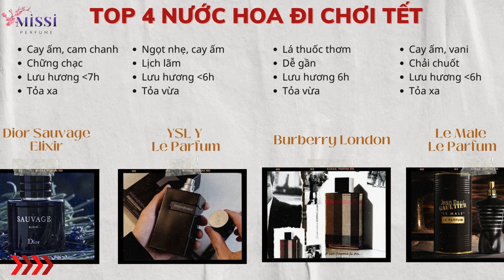(TOP) 4 Chai Nước Hoa Nam Lôi Cuốn Cho Mùa Tết 2024 - Cuốn Hút, Lịch Lãm, Trẻ Trung | Missi Perfume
Một câu hỏi được mọi người hỏi rất nhiều vào cuối năm là " TẾT NÀY DÙNG NƯỚC HOA GÌ!?"
Dịp tết là dịp đặc biệt với thời tiết có chút se lạnh nên mọi người rất muốn điệu đà lựa cho bản thân mùi hương có chút khác biệt, nhưng sau khi dùng tết xong vẫn có thể tiếp dùng hằng ngày mà không quá "lố", thì đây là 4 chai nước hoa Vy Missi đánh giá rất đa dụng phù hợp với các chàng vào lễ tết~

Timeline:
0:00 Tiêu chuẩn chọn nước hoa đi chơi tết
0:51 Dior Sauvage Elixir
2:54 YSL Y Le Parfum
4:19 Burberry London
5:32 Jean Paul Le Male Le Parfum
6:40 Top 4 nước hoa nam lôi cuốn mùa tết 2024